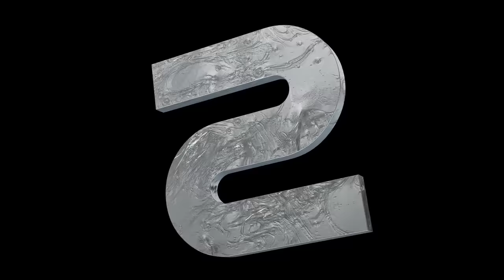Top 10 Punch Dialogues of 2015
Results of the poll for Top 10 Punch Dialogues from Tamil movies of 2015  as voted by fans of SG Cafe (Singapore).

Kollywood's Best Punch DIalogues